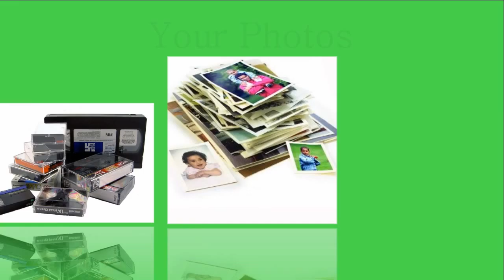Allondvd.com your Islip Terrace NY Videotape, Photo, Slide and Film DVD transfer service in 11752